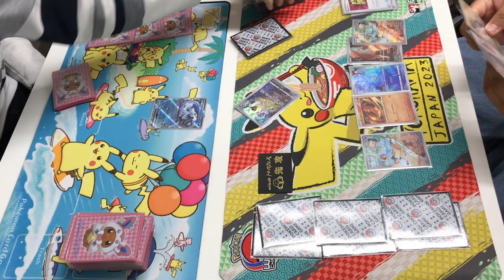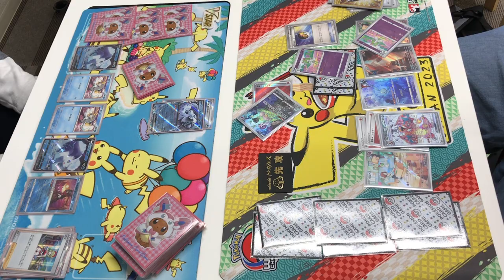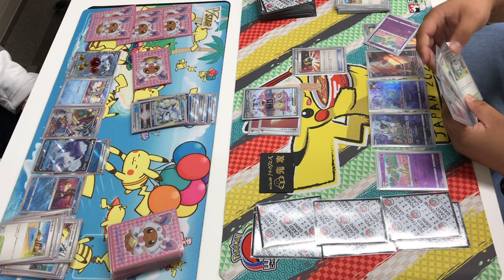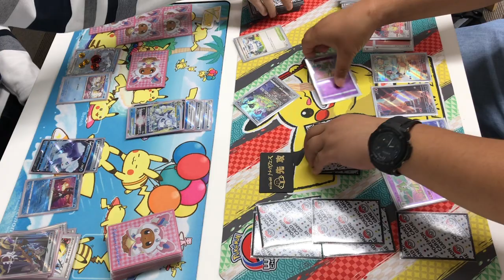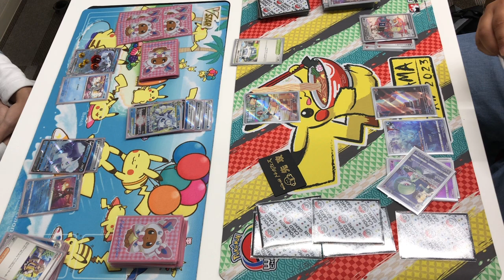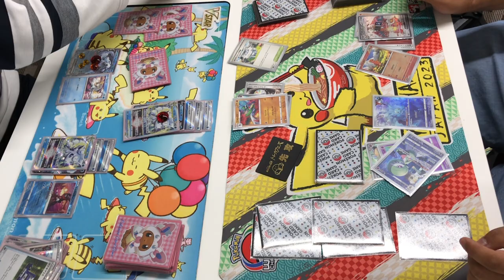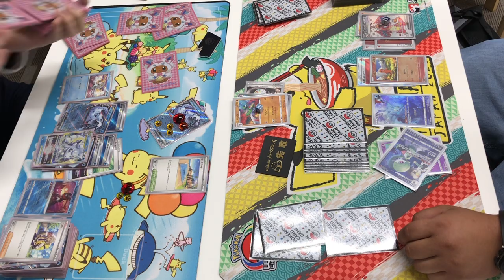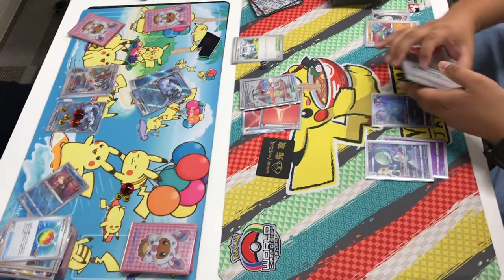【ジムバトル決勝】パオジアンロコン VS リファリザ 10/25